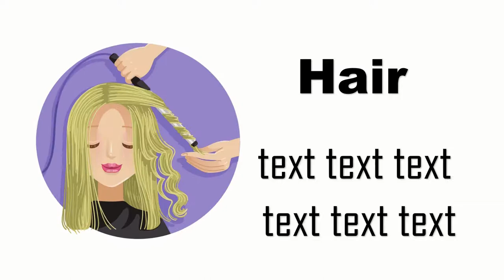Aesthetic PPT | Cosmetic presentation template | creative PowerPoint slides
Welcome back to Font Of Designs

This Video is all about how to prepare slide creative slides for cosmetics in PowerPoint.

PLEASE NOTE:  this is just a template and not a final presentation.